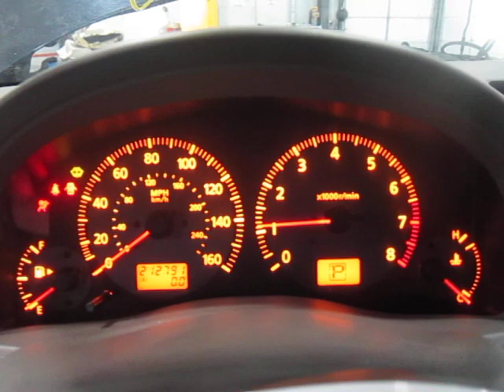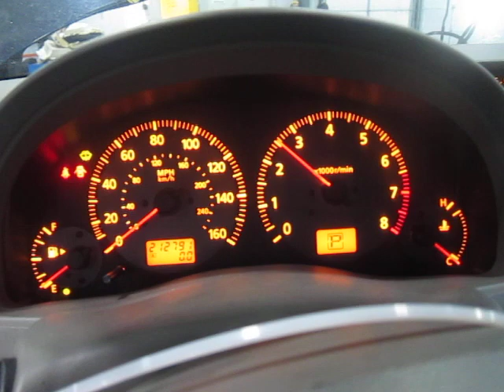Разборка Infiniti - G 2002-2007, 3.5 (VIN: JNKCV54EX4M824148) 16233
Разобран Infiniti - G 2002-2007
Основные характеристики:
Год выпуска: 2004
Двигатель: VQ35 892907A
Объём двигателя: 3.5
Тип двигателя: Бензин
Коробка передач: КПП автомат (АКПП)
Кузов: Купе
Смотри каталог запчастей Infiniti - G 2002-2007 на :
⏰ Режим работы колл-центра:
08:00 – 20:00 – ежедневно

Для наших покупателей:
- бесплатная доставка;